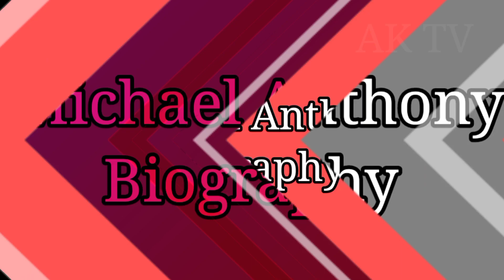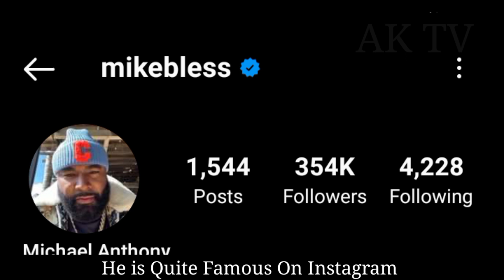Tatiana Le'joy And Michael Anthony lifestyle (Kountry Wayne) Biography, Comparison, Facts 2023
Tatiana Le'joy VS Michael Anthony lifestyle (Kountry Wayne) Biography, Comparison, Facts 2023